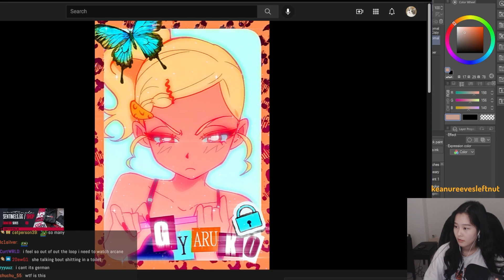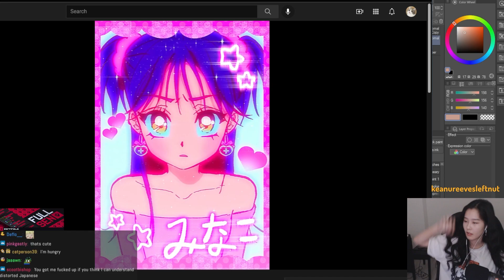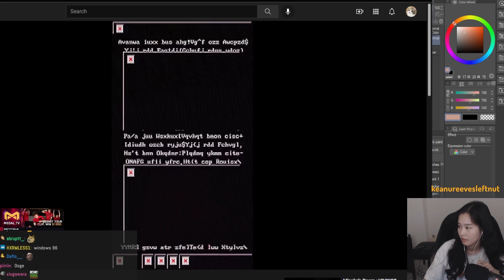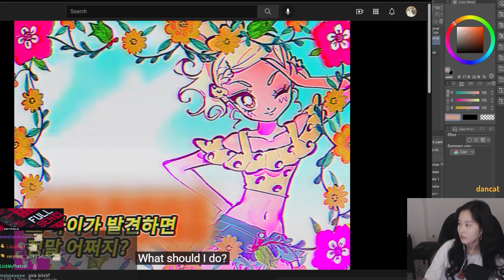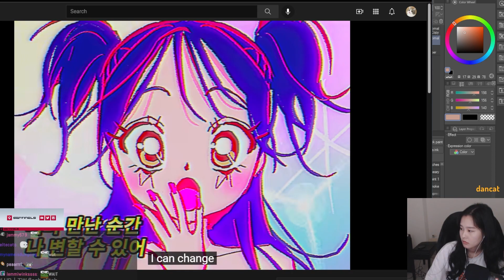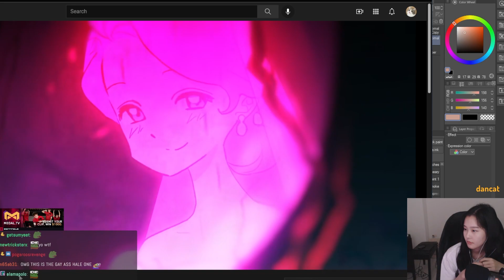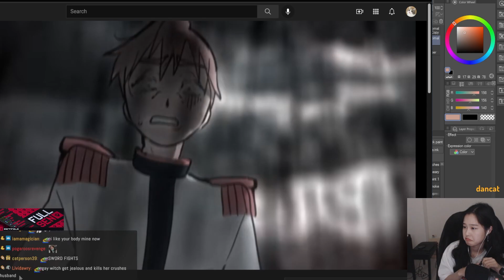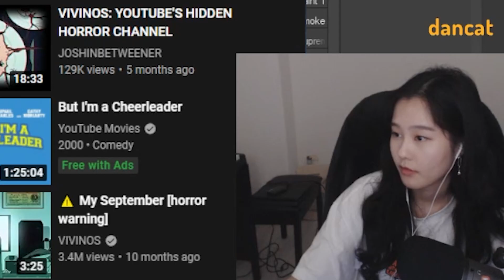39daph explains vivinos | daph reacts